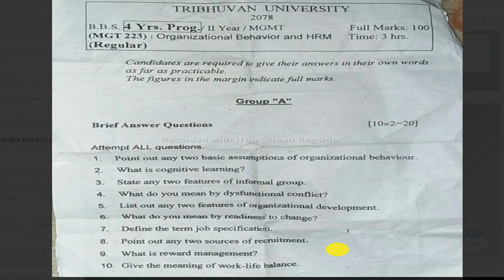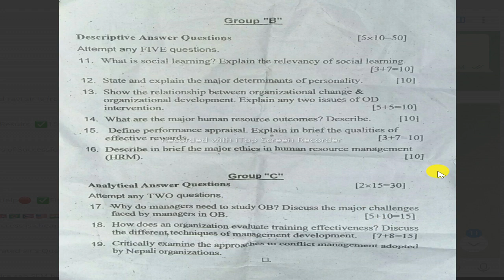BBS 2nd Year OB and HRM Exam Paper Full Solution 2078 New Course